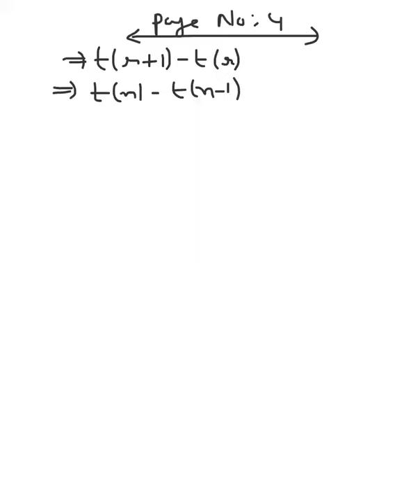L1 method of difference by Shailender Gupta